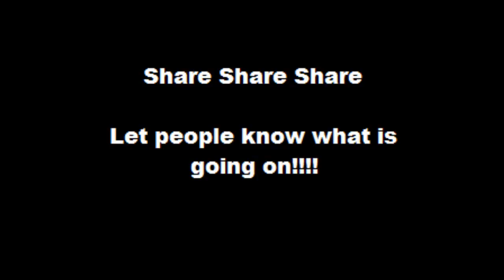Thailand Trip 3 of 6 Ending Human Trafficking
Rescues of children in children in sex trafficking and how we do it.